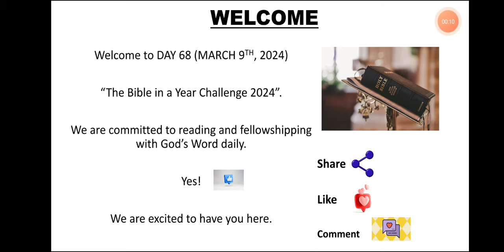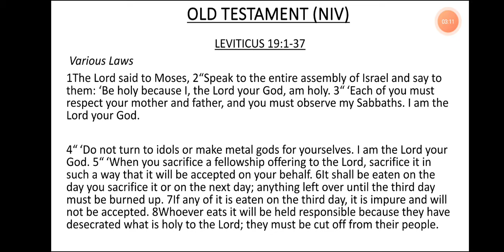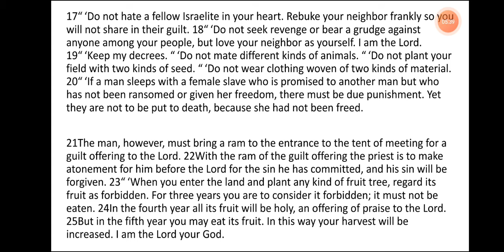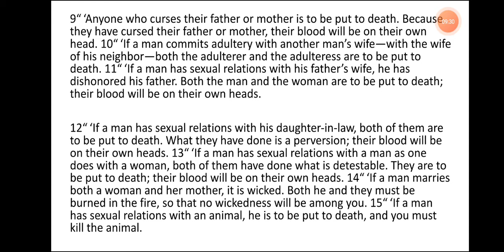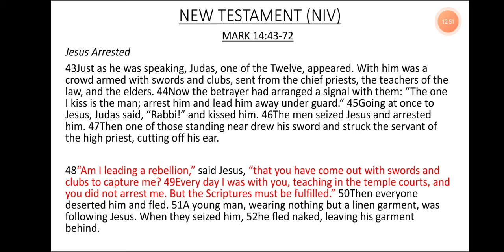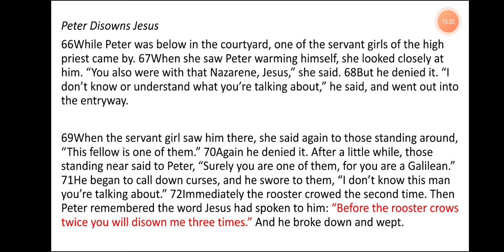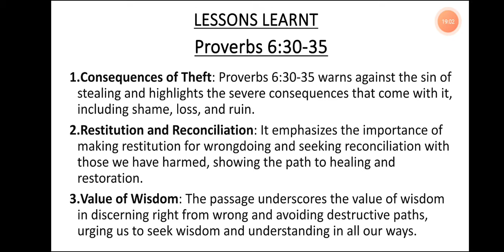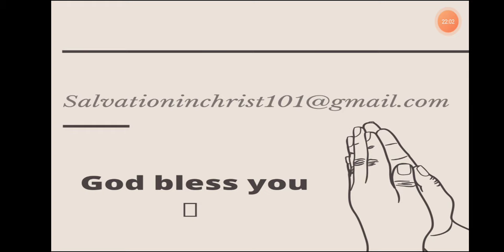DAY 68- MARCH 9th, 2024. BIBLE IN A YEAR CHALLENGE